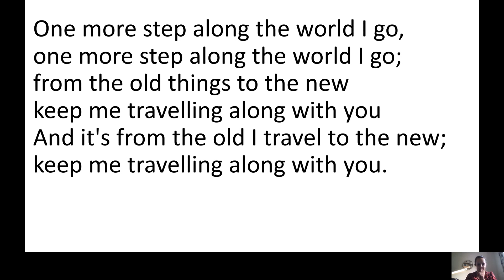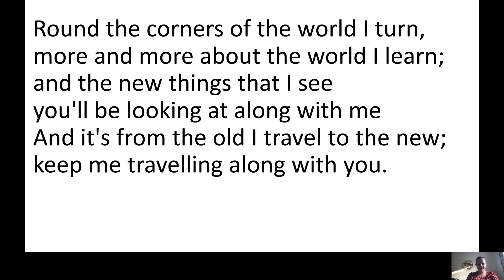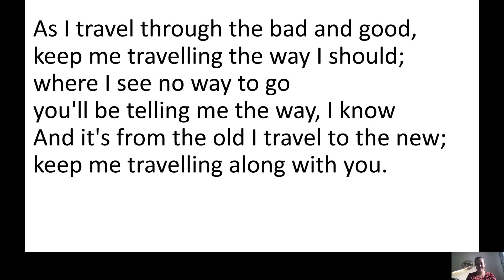Singing assembly - 08.09.21